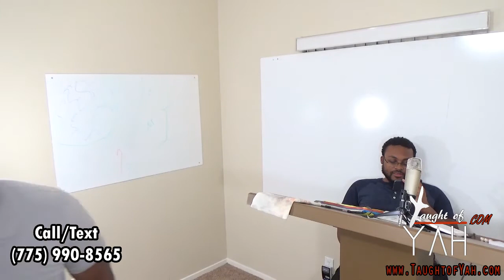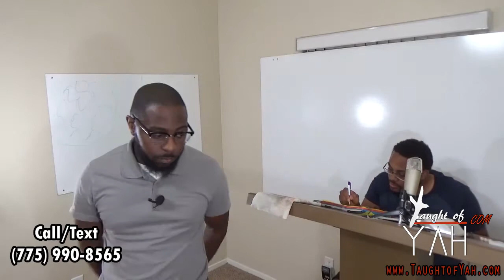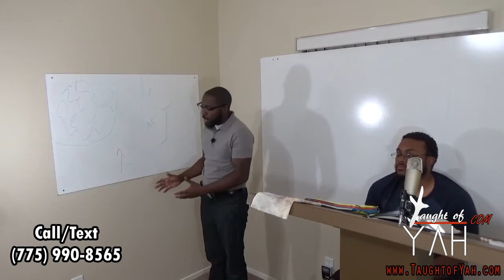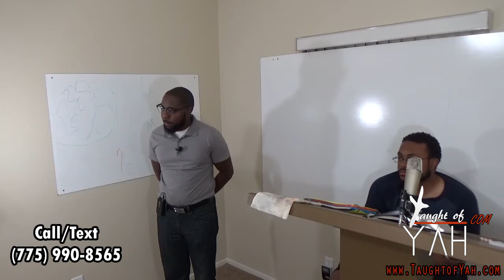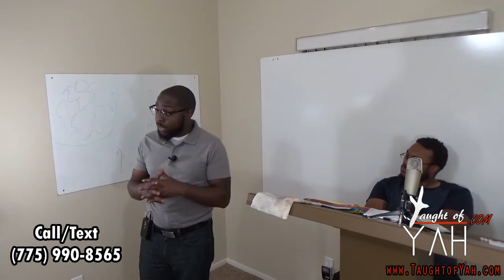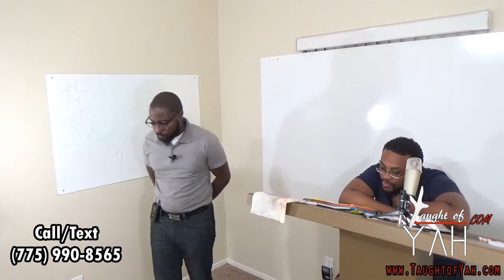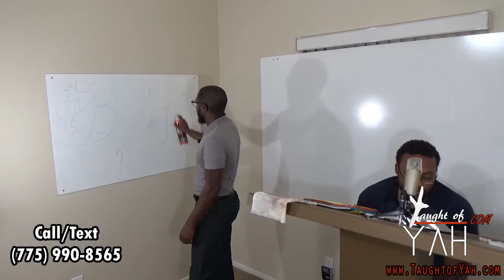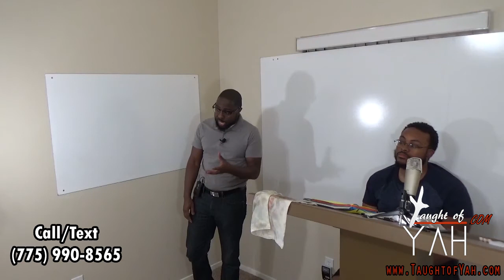Not For Thy Righteousness, Or For The Uprightness Of Thine Heart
The reading for this Sabbath: John 7:14-18 // 2 Timothy 2:19 // 2 Timothy 1:7-10 // John 1:11-17 // Deuteronomy 9:1-5 // Ephesians 2:6-10 // Matthew 24:5-8 // Romans 15:4 // Deuteronomy 10:11-16 // Romans 2:1-29 // Romans 3:1 // Deuteronomy 11:22-28 // Romans 11:18-22